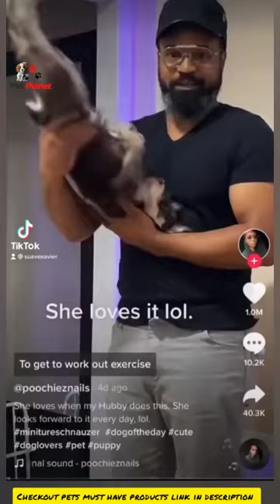Super funny dog videos #1| Petplanet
Pets
Pet planet is all about funny clips of our pets. If you like cute and funny compilation of pets and animals, that this the channel for you ENJOY :)😍

Husky dogs Crazy and Hyperactive #1|Petplanet-

Pets must have products

1- Pets hair remover(Dogs&Cats)

2- Secret life of pets movie

3- Gps tracker

Chihuahuas are dog breeds that are very suitable for friends. Courageous, extremely lively, proud and bold, they always show affection and also require the care of the owner. Their movements are very graceful and agile to avoid being stepped on, they are quite agile, intelligent, have a strong hearing, the Chihuahua is a strong willed dog, especially loyal and very attached. , maybe even jealousy. They especially love to lick their face. Always be wary of strangers. When strangers are present, they always follow the owner step by step, looking for ways to be as close to the owner as possible. Some individuals can be a bit difficult to teach, but in general this is an intelligent breed, learning quite quickly, responding well to gentle exercises.

You love dog, cat? You love the cuteness and funny behaviour of animals?

We are happy to send you money.

              Our purpose,  When making,  compilations is not to steal other people's video, but to share those in quality compilation with other people.
          Most of our videos are shared by the owners and we are allowed to use them, and for some we couldn't contact the owner, if you're owner of some clips please feel free to contact us by email.
  We will remove the clip or come to an agreement, Using or sharing our compilation is allowed so feel free to